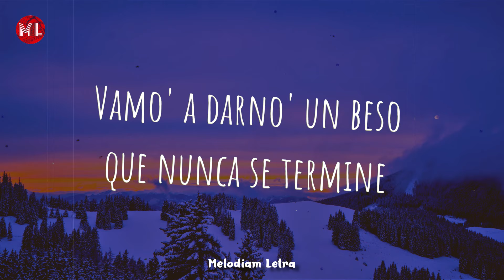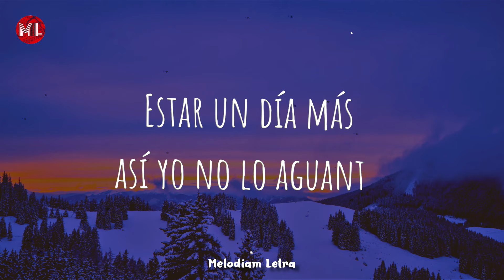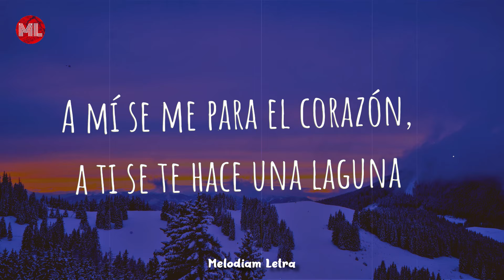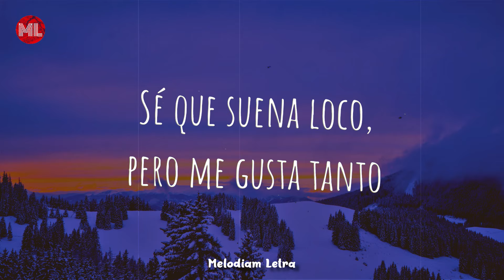Enrique Iglesias - EL BAÑO ft. Bad Bunny (Letra / Lyrics)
Letra de "EL BAÑO" ft. Bad Bunny :

[Intro: Enrique Iglesias]
(One love, one love)
Cuando yo te vi
A mí se me paró el corazón, me dejó de latir
Quiero que estemos solo', por ti me descontrolo
Discúlpame, mi amor, por esta invitación

[Coro: Enrique Iglesias]
Vámonos pa'l baño, que nadie nos 'tá viendo
Si no me conoces, nos vamos conociendo
Sé que suena loco, pero me gusta tanto
Estar un día más así yo no lo aguanto
Vámono' a la luna, vámono' pa'l cine
Vamo' a darno' un beso que nunca se termine
Si quiere' algo serio, hay que ver mañana
Si somos novio' o somos pana'

[Puente: Enrique Iglesias]
Oh, uoh, uoh
Tranquila, hay que ver mañana
Oh, uoh, uoh
Si somos novio' o somos nada

[Verso 1: Enrique Iglesias]
Si me vuelve es a ver, se te va parar
La respiración por verte bailar
Si tú sabes que te gusto, ¿por qué te haces la loca?
Cuando yo te miro, te muerdes la boca
Yo solo quiero verte bailando sin ropa
En la misma cama, en la misma nota

[Puente: Enrique Iglesias]
Oh, uoh, uoh

Vacila, que la vida va veloz (Wuh)
Igual que tu ex que era medio precoz (Uh)
Contigo siempre echo más de dos (Heh-heh)
Te calienta' sola, sin ponerte en defrost, yeh (Yeh)
Tranquila, poco a poco me conoce' (Wuh)
Por ahora quiero darte en to'as las pose' (Yeh)
Si me dejan, te lo hago hasta dentro 'el closet
Ya tú estás caliente y todavía no son las doce, yeh (Wuh, wuh)
Vacila, que la vida es solo una (Una)
A mí se me para el corazón, a ti se te hace una laguna
Me llama después de la una (Wuh)
Santa de día, diabla cuando cae la luna, yeh

[Puente: Enrique Iglesias]
Oh, uoh, uoh

[Outro: Bad Bunny & Enrique Iglesias]
Yeh, yeh, yeh, yeh
Enrique Iglesias